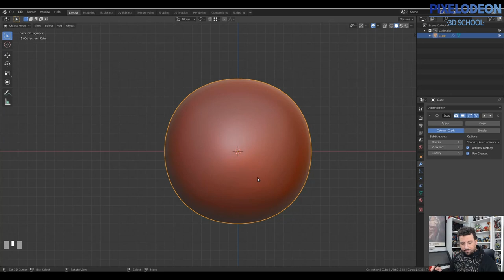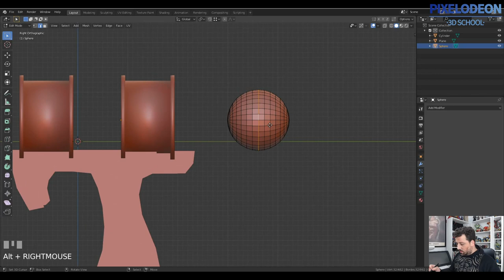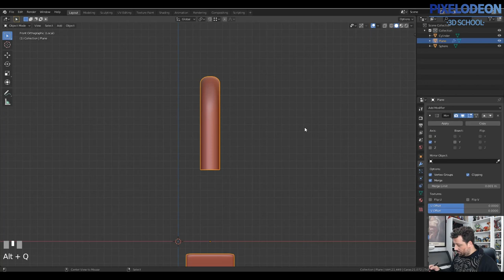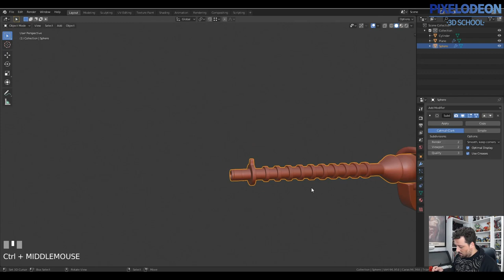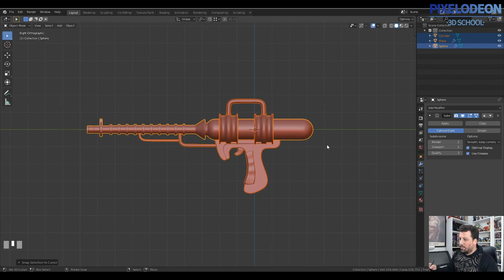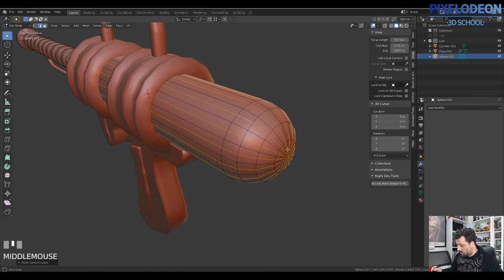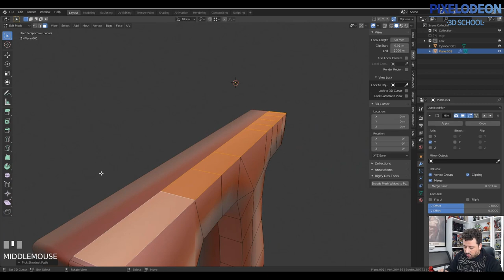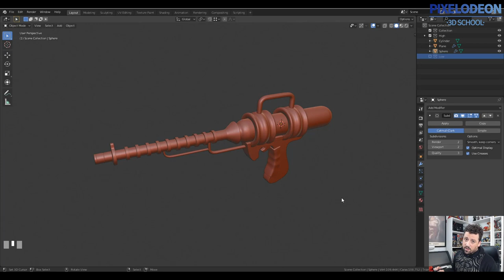Modelado Arma High y Lowpoly / Creando un Videojuego con Blender y Unreal / #19/